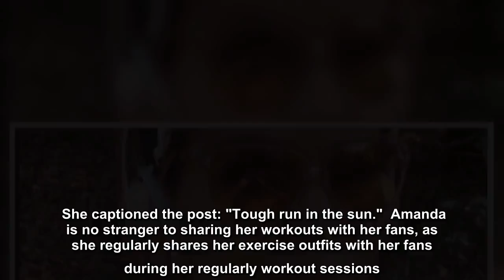Amanda Holden wows BGT fans as she flaunts toned figure in steamy workout